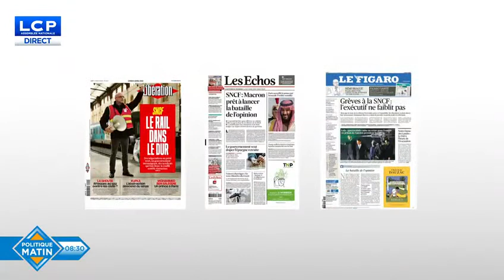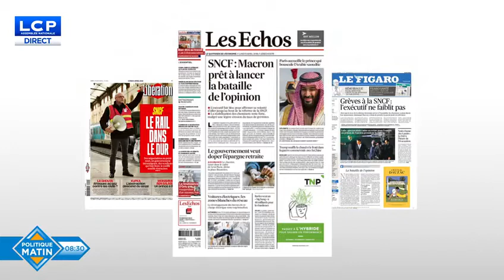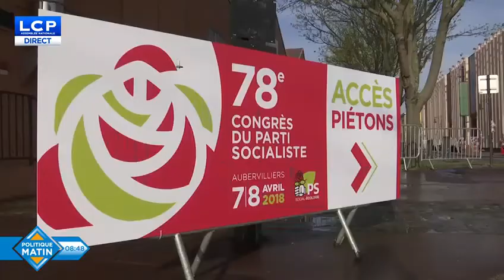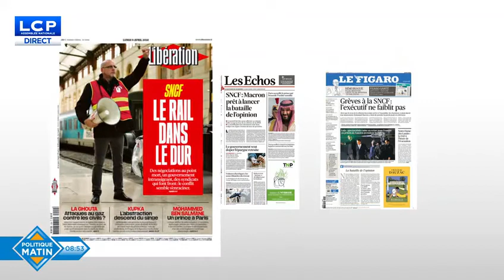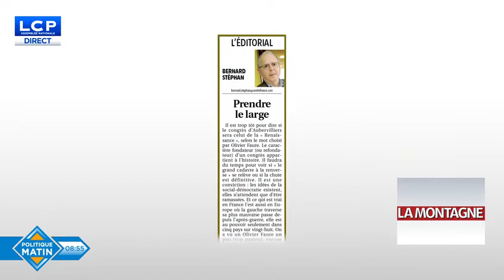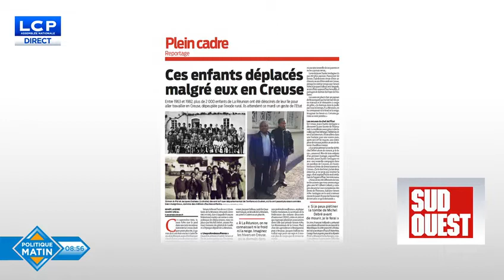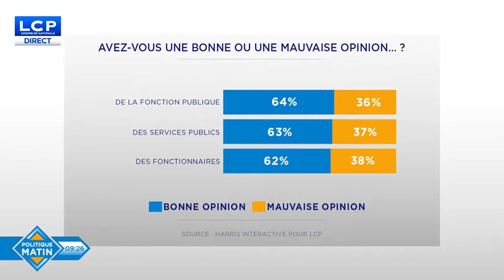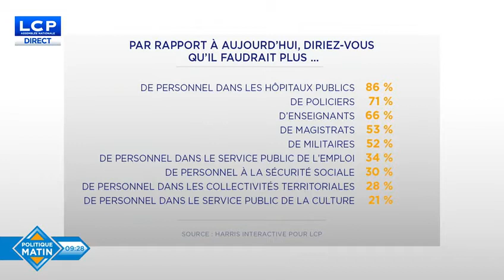Interview dans "Politique Matin" sur LCP 09/04/2018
J'intervenais ce matin dans la matinale de LCP, Politique Matin, pour revenir sur l'actualité européenne et plus particulièrement le lancement de la Grande Marche pour l'Europe. J'ai également évoqué les grands enjeux des élections européennes de 2019 : celles-ci doivent être l'occasion pour toutes les forces progressistes de refonder l'Europe !

Retrouvez mon intervention ici :